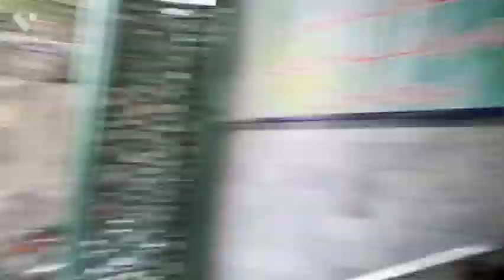The most pleasant morning|birds accident 🐧💔|injured bird|shahzad vlog ♥️|vlog vedio|Pakistan🇵🇰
assalamualaikum my dear friends,
I'm Shahzad Ahmad
I want to show you the most pleasant morning 🌄 scenes and village vlog ♥️.
I hope you will like ♥️♥️♥️♥️♥️ my simple vlog
shahzad Ahmad vlogs,
shahzad vlog,
My favorite vlog
village vlog ♥️
vlog vlog ing
shahzad Ahmad vlogs and harvester
Punjabi vlogs,
simple life style of villagers
village Life
pendu mahol
shazad s.A vlog
mubashir Siddiqu food vlog
vlog food
food vlog ♥️